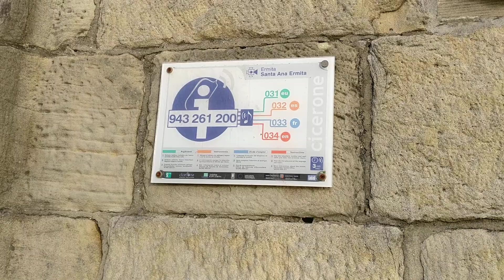Camino del Norte Day 1f - Irun to Pasaia (16km) - Wednesday 9th October 2019 (6)